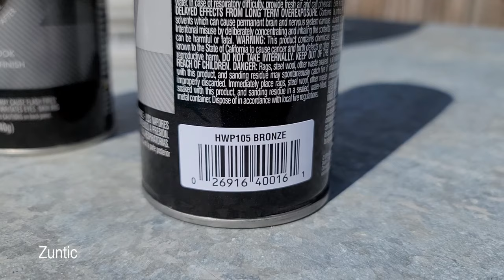Painting Wheels Rims with Dupli-Color HWP105 Bronze Wheel Paint and HWP106 Wheel Matte Clear Coat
Dupli-Color HWP105 Bronze High Performance Wheel Paint
Dupli-Color VHT HWP106 Wheel Matte Clear Coat